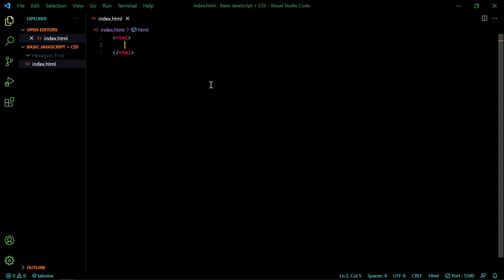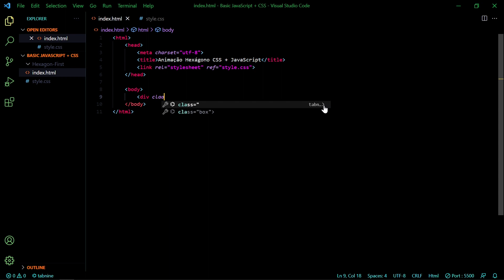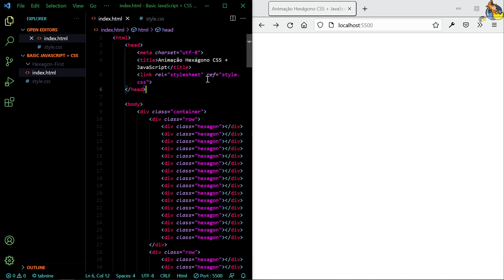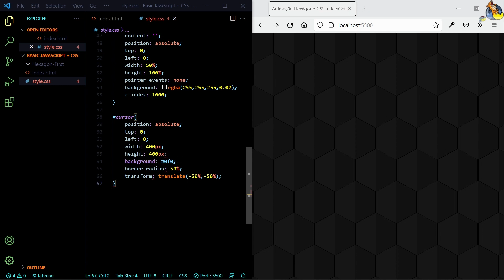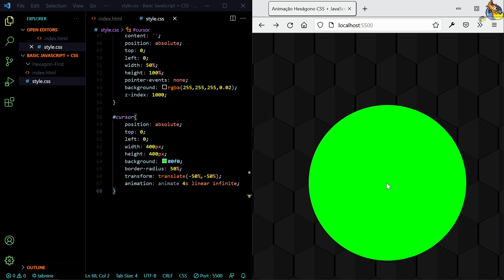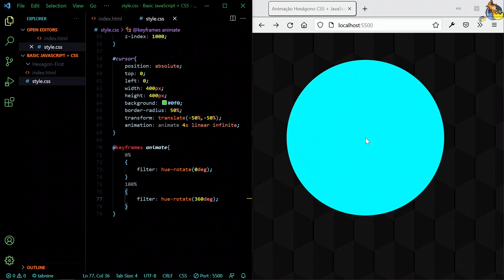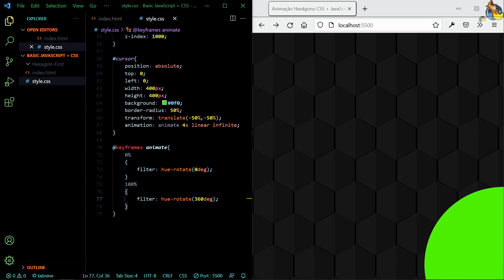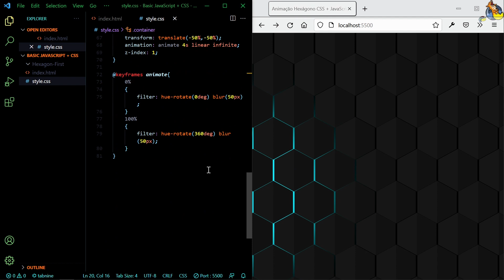CRIANDO UMA ANIMAÇÃO INCRIVEL APENAS COM CSS 😎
🔴 Plano Vitalício (Acesso Vitalício aos Cursos Atuais, Acesso Vitalício aos Futuros Cursos, Baixar Aulas, Assistir Offline, Compartilhar Contas):
00:00​​ Deixe seu like e ative o sininho das notificações!
00:38​ Inscreva-se no Canal e Deixe seu Like
03:00 Ative o sininho e comenta aqui embaixo